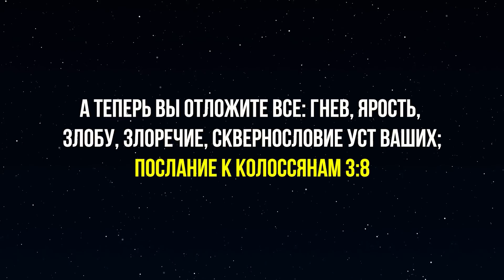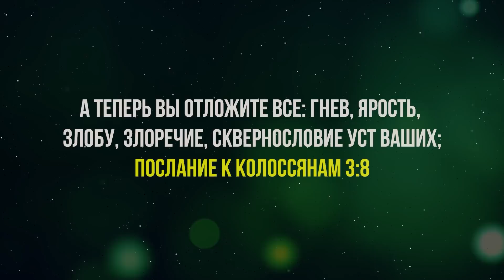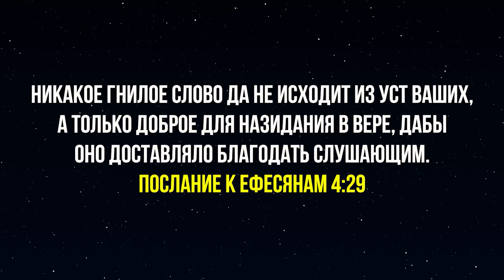Видение о сквернословии. Свидетельство. Христианские рассказы. Последнее время. Проповеди.Восхищение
В последнее время множество людей используют в своей речи сквернословие. В этом христианском видео вы услышите видение, в котором Бог показал мне всю сущность того, чём на самом деле является сквернословие.
Эта христианская проповедь поможет вам понять опасность сквернословия.
В этой христианской проповеди вы услышите, как должна мудрая дева относиться к сквернословию, что об этом говорит Слово Божье (Библия) и позволительно ли нам, христианам, говорить такие слова для того, чтобы попасть в восхищение (вознесение) церкви.

➤ Смотрите другие видео: свидетельства христиан, проповеди христианские о и христианские рассказы, а также разоблачение учителей и учений последнего времени на этом канале;
➤ Если у вас есть какие-то вопросы, задавайте их в комментариях;
➞ Онлайн тест на готовность ко встрече с Богом (видео)
Пускай Бог благословит вас!
Ручной росписью PNG разработан 七七的7, из [a href=" Pngtree.com[/a]
сгорание PNG разработан Becky, из [a href=" Pngtree.com[/a]
искра PNG разработан Becky, из [a href=" Pngtree.com[/a]
наслоение PNG разработан 七七的7, из [a href=" Pngtree.com[/a]